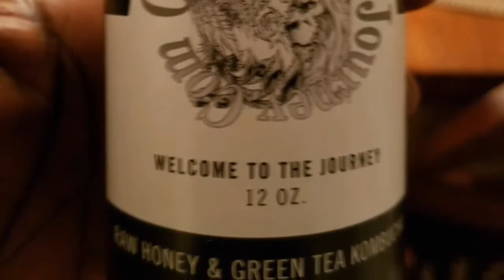To Drink Or Not To Drink While Eating - Kuumba 715171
should we drink while we are eating. Tune in to find out.